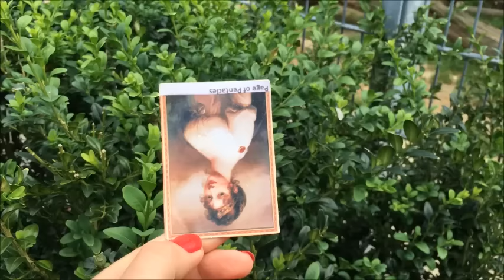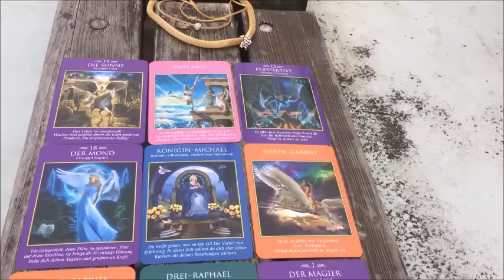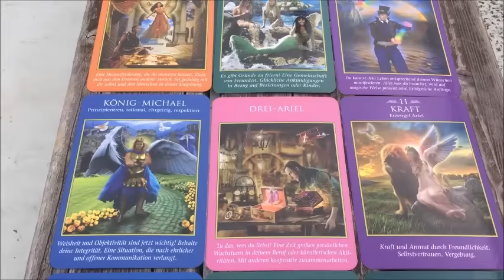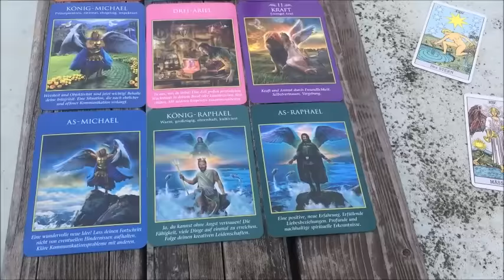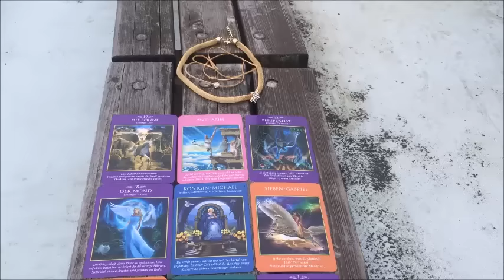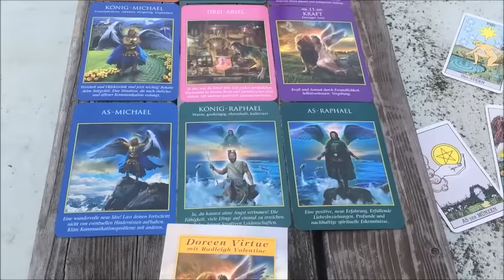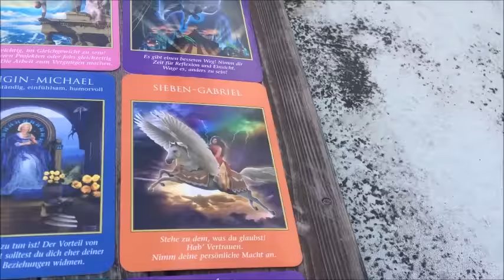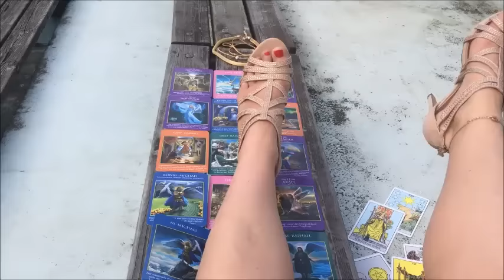Fische August 2016 im Löwemonat. Alle Eure Fischetendenzen-Gedreht Im Stadion.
Wenn Du eine persönliche Beratung, die Tendenzen für Tage, oder Wochen im vorraus haben möchtest dann melde Dich bitte einfach per Email bei mir:-)

Herzlichst!
 Michèlle D.